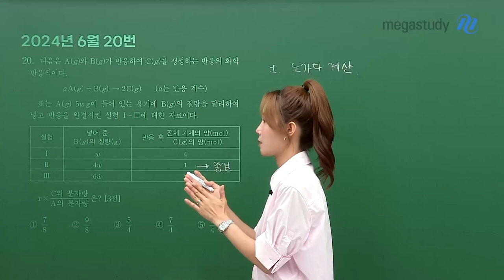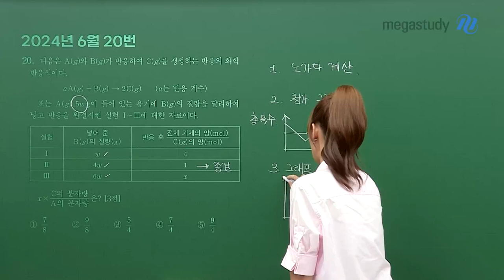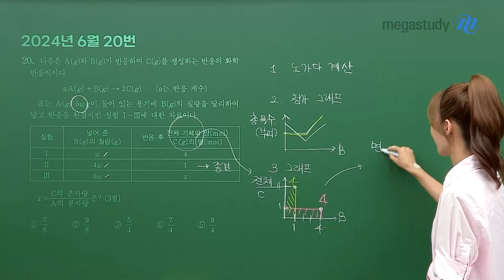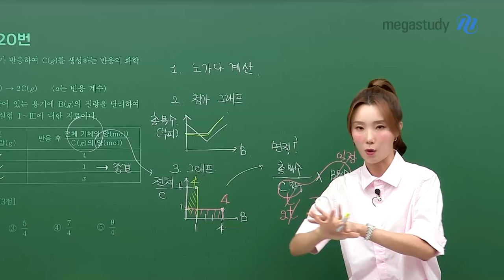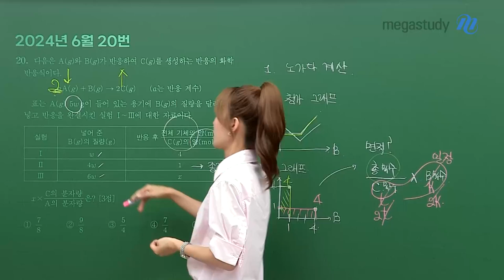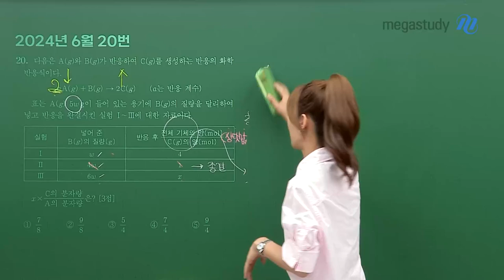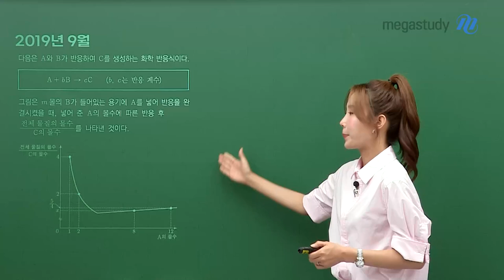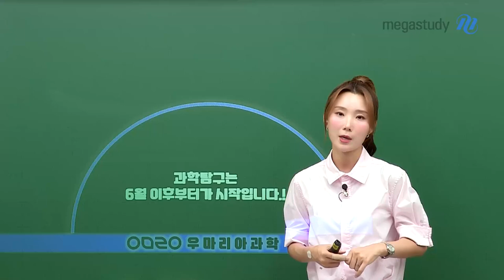[메가스터디] 화학 우마리아쌤 - 최상위권 학생을 위한 화학 6평 20번 학습법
[최상위권 학생을 위한 화학 6평 20번 학습법]

6월 모평, 시간 배분을 잘했다면 어렵지 않았을 것!
여러분은 20번 문제를 어떠한 방법으로 풀었나요??

같은 문제라도 푸는 방법은 2가지 이상이 될 수 있기에
풀이 연습 시 다양한 방법을 되새김질하는 것이 중요!

자세한 내용은 영상 통해 확인해주세요 :)